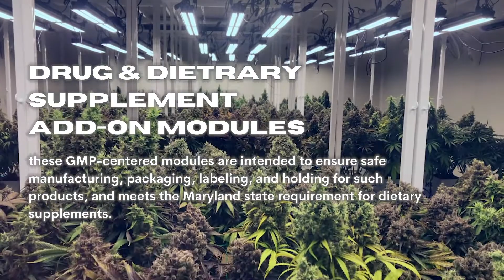PJRFSI Cannabis & Hemp Safety Certification Add-on Modules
The newest offerings from PJRFSI are drug and dietary supplement add-on modules for our own hemp and cannabis safety certification standards! Based on the FDA’s 21 CFR 111, these GMP-centered modules are intended to ensure safe manufacturing, packaging, labeling, and holding for such products, and meets the Maryland state requirement for dietary supplements. To learn more about these add-on modules or any of PJRFSI’s cannabis and hemp certification options, give us a call at , today!